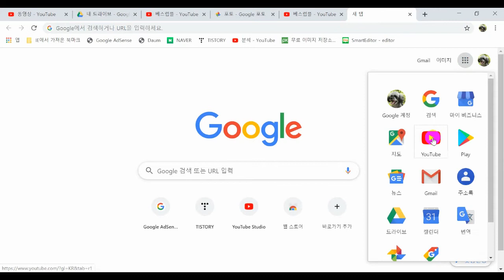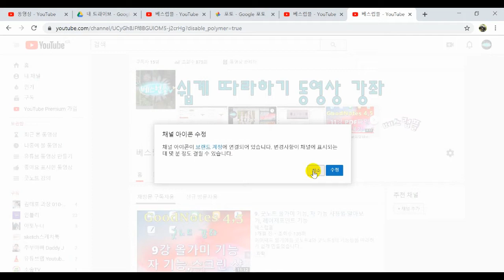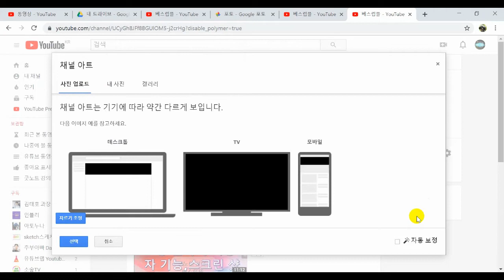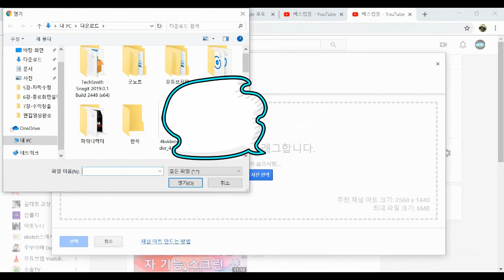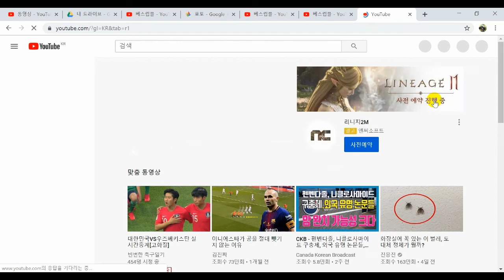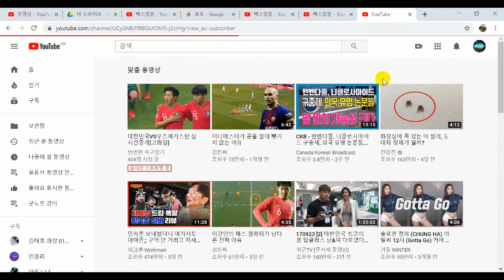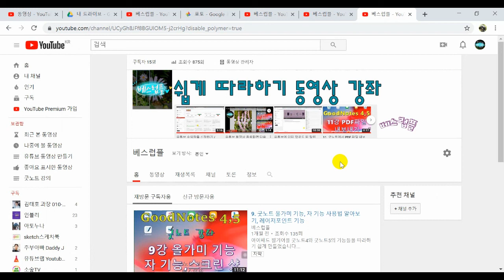유튜브 채널아트 수정하기 / 채널 아트 추가 또는 변경 - 8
데스크탑,TV 또는 모바일에서 유튜브 내채널 채널 아트 추가 또는 변경방법을 설명하였으니 쉽게 따라해볼 수 있습니다^^